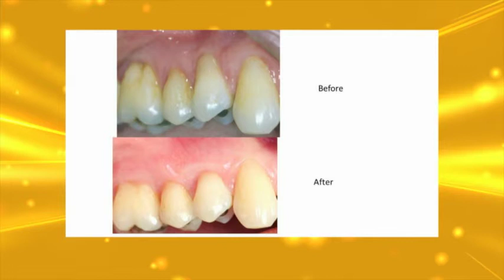Chao Pinhole Surgical Technique VS Connective Tissue Graft Study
Dr. Othman Shibly, a clinical professor at the Periodontics Department at the School of Dental Medicine, University at Buffalo appears on the "AM Buffalo" show to share information on a proposed study on treatments for receding gums and how qualified participants may receive free treatment for their gum recession.

The periodontics Department at the school of dental medicine is conducting a research project comparing two surgical techniques to increase the gum levels in patients suffering from receding gums.

The purpose of this proposed study is to compare a standard of care technique (Connective Tissue Graft) that is used to increase the amount of gum around the teeth and cover exposed tooth/root surfaces to a new and approved technique (Chao Pinhole Surgical Technique®).

The main benefit is to identify which of the two techniques is more successful, while identifying the technique that carries the least post-surgical discomfort and best healing for the patients receiving such treatments.